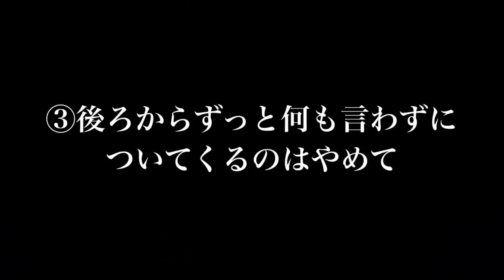【お願い】怖いので本当にやめてほしいです。。。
1000人の1人の美少女YouTuber（現実はアラサー）
みなさん応援してくださーーい！

エミリンチャンネル　宛でおねがいします！

UUUMウェブサイトにある「サービス」からお願いします！